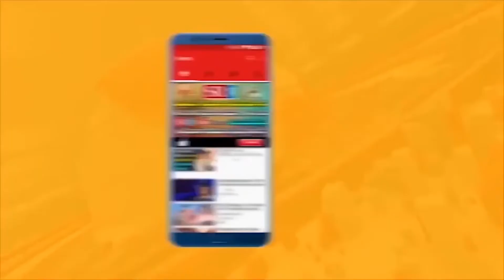పోలీసులే చట్టాన్ని లెక్కచేయలేదు రిగ్గింగ్ చేసి గెలిచినం | SR TV